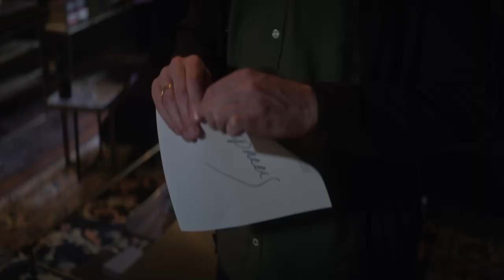The Sandman Season 1 | 'Two-Part Bonus Episode'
Check out the new The Sandman Season 1 Two-Part Bonus Episode Trailer starring Tom Sturridge!

US Air Date: August 19, 2022
Starring: Tom Sturridge, Gwendoline Christie, Boyd Holbrook
Network: Netflix
Synopsis: From the mind of Neil Gaiman, a two-part bonus episode of THE SANDMAN, featuring the stories "A Dream of a Thousand Cats" and "Calliope," In this two-part story collection, a Siamese cat dreaming of a new world and a writer in desperate need of inspiration cross paths with Morpheus.

There is another world that waits for all of us when we close our eyes and sleep — a place called the Dreaming, where The Sandman, Master of Dreams (Tom Sturridge), gives shape to all of our deepest fears and fantasies. But when Dream is unexpectedly captured and held prisoner for a century, his absence sets off a series of events that will change both the dreaming and waking worlds forever. To restore order, Dream must journey across different worlds and timelines to mend the mistakes he’s made during his vast existence, revisiting old friends and foes, and meeting new entities — both cosmic and human — along the way.